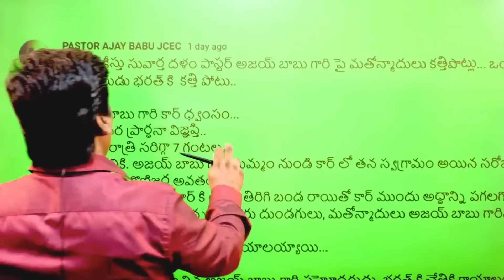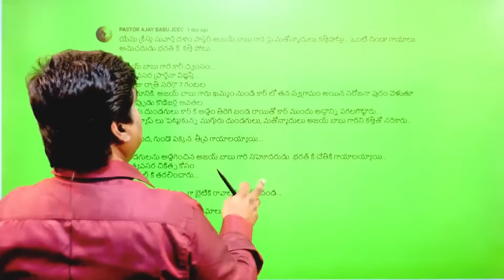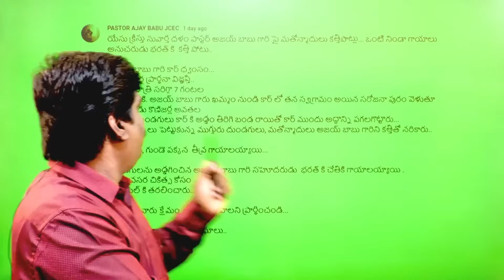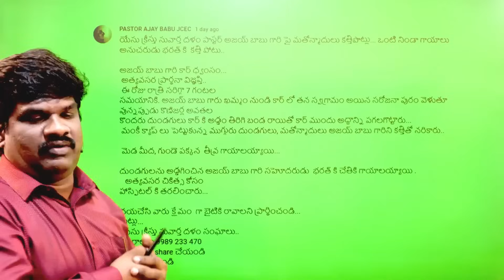Part-7 / కత్తిపోట్ల సింపతీ డ్రామా క్రియేట్ చేసిన ఎర్రప్ప (Ajay Bubu) /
For Support Needy People:
Google Pay., Ponape., Paytm No: 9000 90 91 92
and
Bank Details:
Y.VIJAY KUMAR,

HDFC BANK
IFSC: HDFC0000418